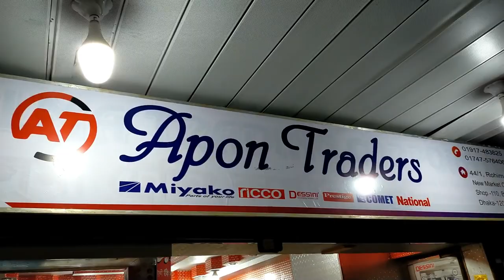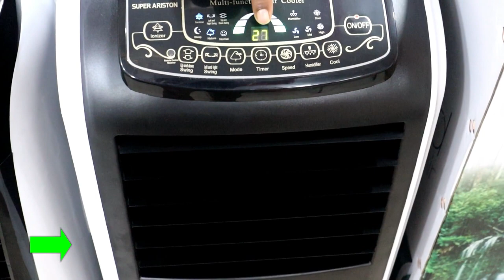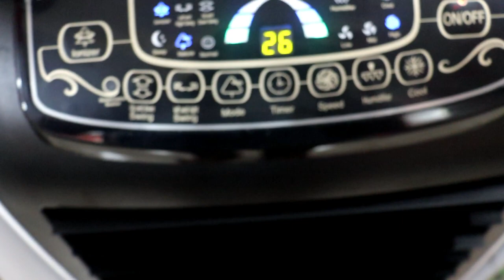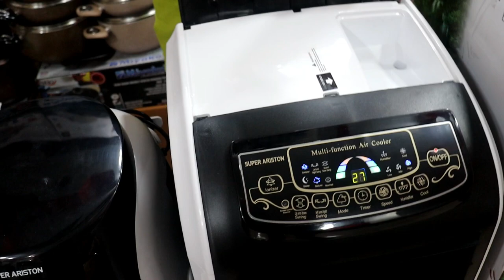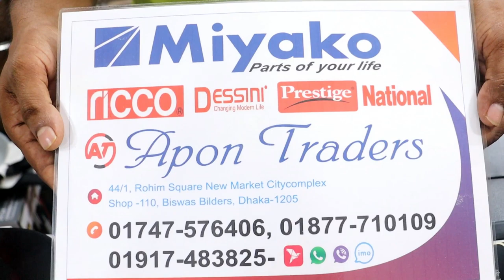এই গরমে সবচাইতে কম দামে কুলার কিনুন আপন টেটাস থেকে // air cooler BD price,Falak angel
shop name: (apon traders)